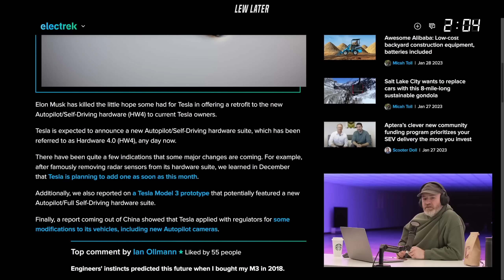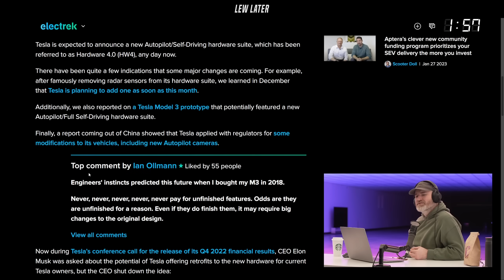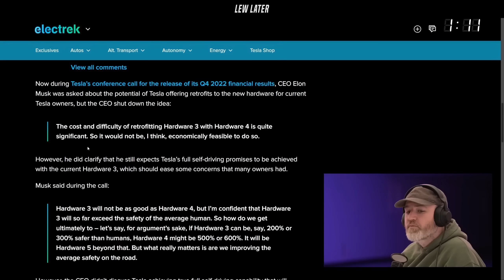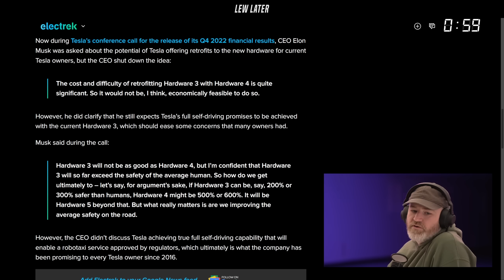Elon Musk Kills Hope For Tesla Users